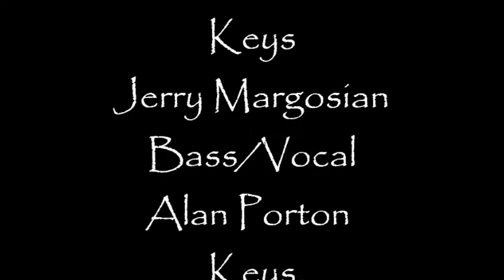Love is nothing without Love - Marz Band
Jerry Margosian - Bass/Vocal..Darrell Devaurs - Keys
Alan Porton - Keys..Sean John Corsaro - Drums